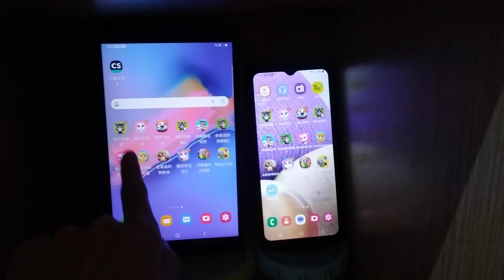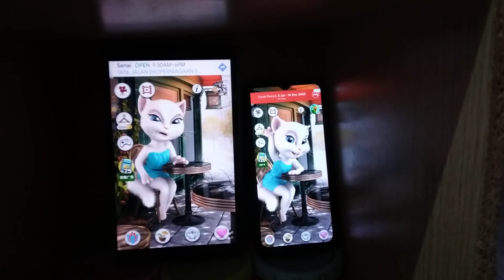Talking Angela Echo 13831